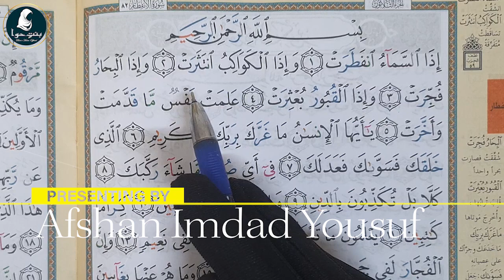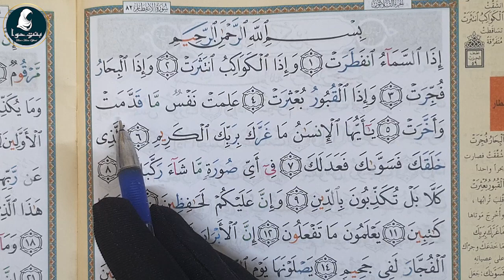82 Surah Al Infitar Part 1 with Quranic Tajweed Rules | Learn Quran with tajweed elearningquran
82 Surah Al Infitar Part 1 with Quranic Tajweed Rules | Learn Quran with tajweed elearningquran

Surah Al-Infitar, also known as "The Cleaving Open," is the 82nd chapter of the Quran. It consists of 19 verses and addresses themes of the Day of Judgment, the transformation of the natural order, and the accountability of human beings for their deeds.

The surah emphasizes that on the Day of Judgment, the heavens will be split open, and the deeds of individuals will be made known. It serves as a reminder of the transient nature of life and the certainty of divine judgment.